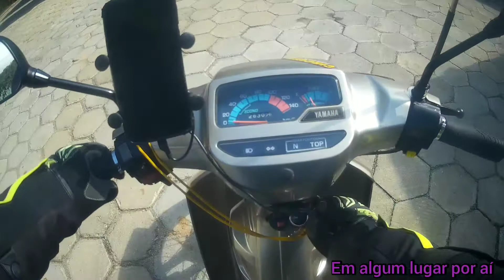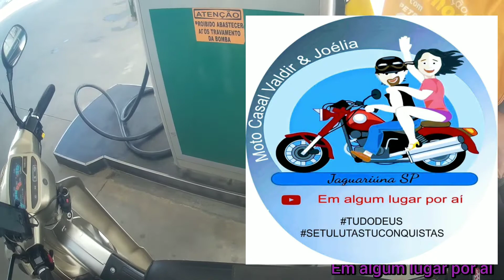Viagem de moto Apiaí SP Rastro da serpente